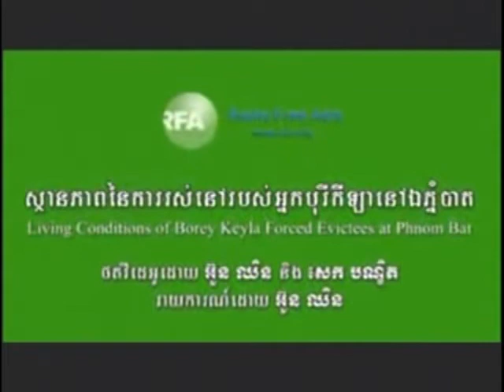VOKA Episode 68 Part 1